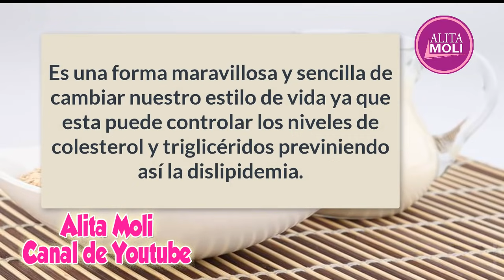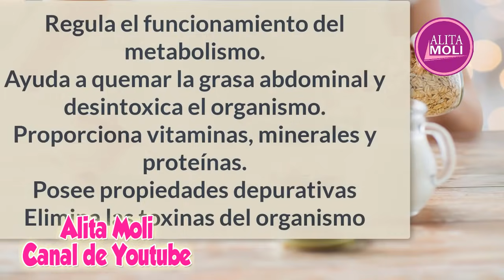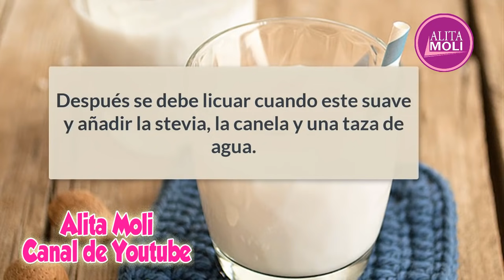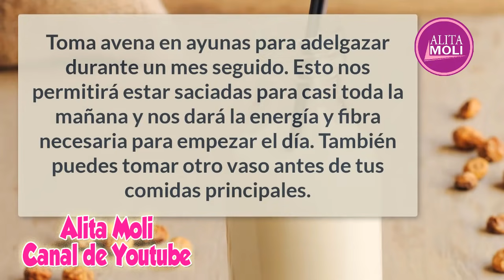Elimina la grasa del vientre con agua de avena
Aprende como hacer el agua de avena para adelgazar.
Cualquier duda ya saben, solo me preguntan...